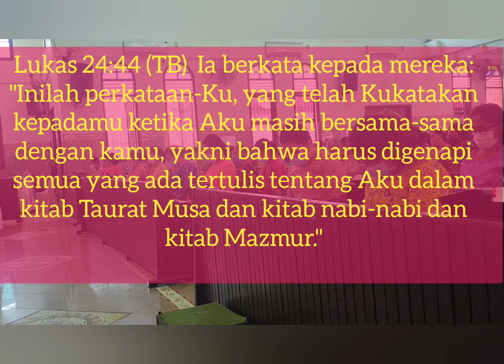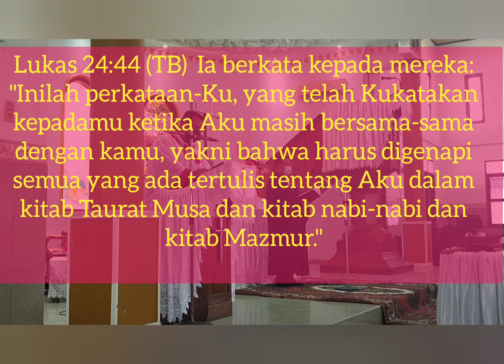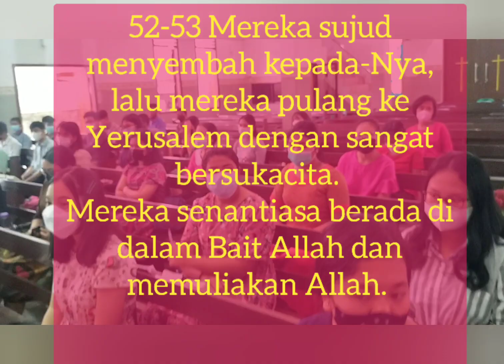Lukas 24 : 44 - 53 "HISTORIS ATAU PENGGENAPAN"